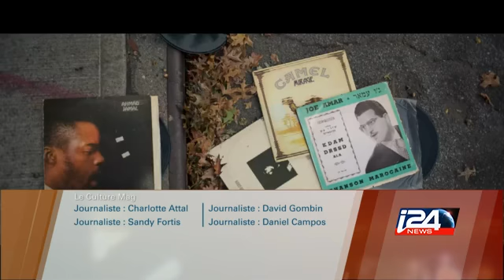Culture - 23/10/2014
Musique: De vieilles jaquettes de disques pour un nouveau buzz vidéo / Mode : Une journée dans la vie d’un mannequin japonais/ Portfolio : « Women section », la place des femmes dans les synagogues